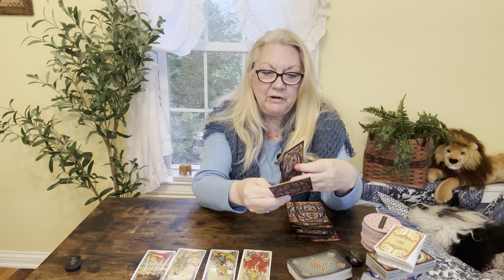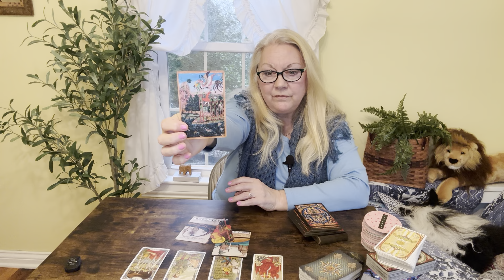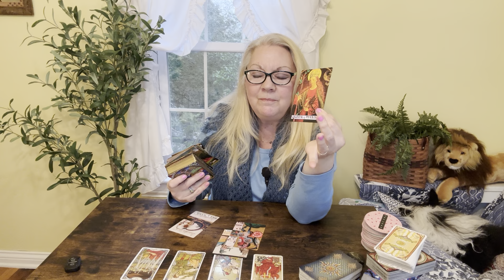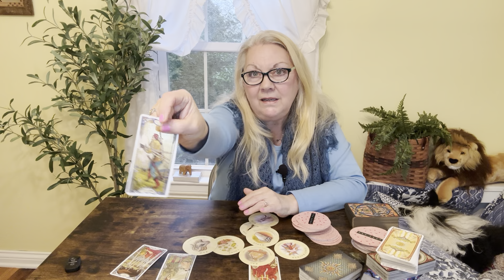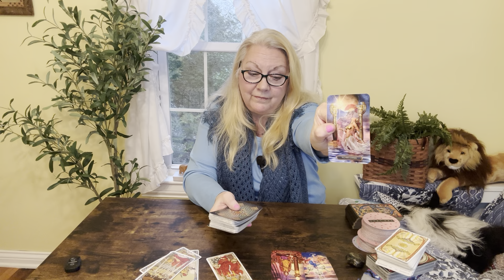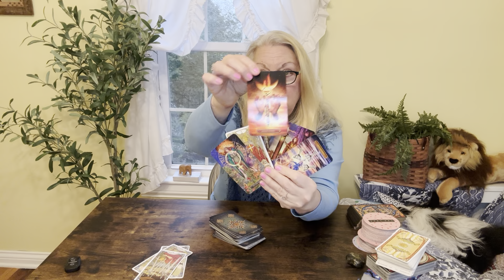ARIES - Part 2 - Wow, This Is So Karmic!!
This is a continuation and bonus reading of Part 1!